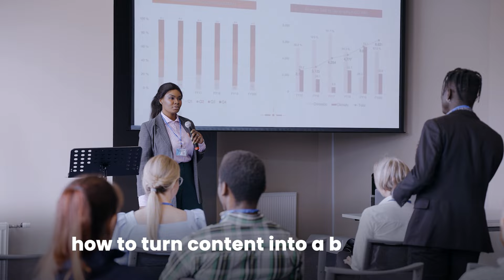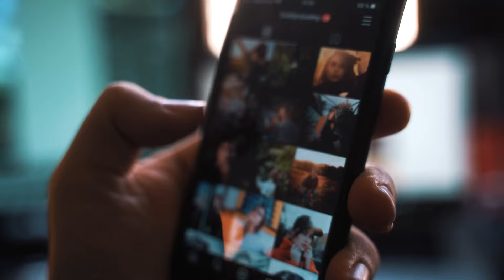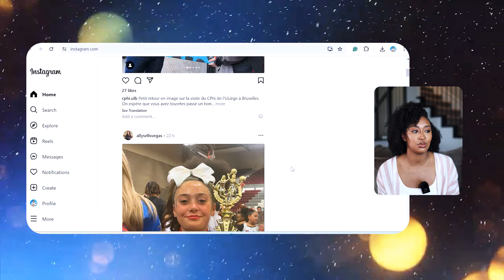is the influencer era over? TikTok Ban | Artificial Influencers | "De-Influencing"| Whitney B Jordan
First off, the hair does what it wants. Yes, I know there's a little fuzzy in it. Yes, I've lost things before in there. No, I'm not re-recording this video. Today we're talking about the state of the influencer economy. Is the influencer era finally coming to an end? Like the Kardashians? TikTok is being banned. People are "de-influencing". There's discussion boards dedicated to bashing influencers. Budgets are drying up. What's really going on? We'll uncover all the changes and how You can move forward.

0:00 Intro
0:51 Tired of Influencers
1:53 Algorithm surpressing content?
3:41 Do people hate influencers?
4:02 Influencers are out of touch
4:27 Is there still money in Influencer Marketing?
5:37 AI, Artificial Intelligence
6:09 TikTok ban
7:29 Take a Break, but dont stop
8:16 Diversify your Income
9:14 Building Relationships

EQUIPMENT
Vlog Camera
Key light
Fill Light